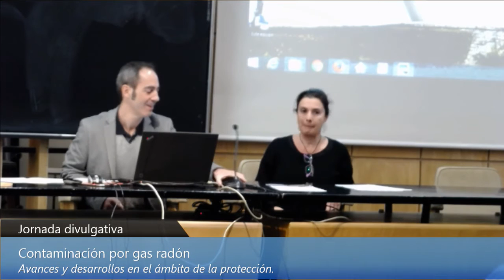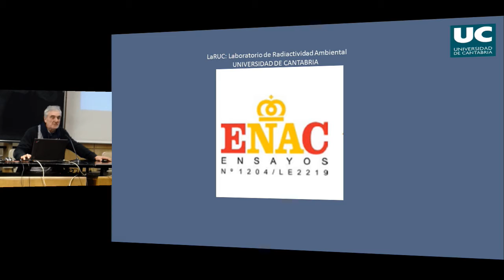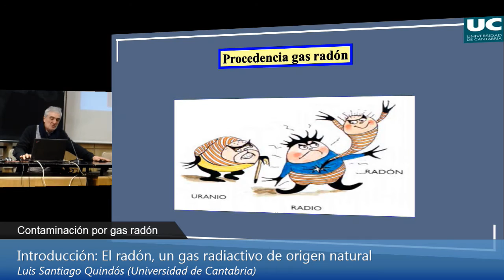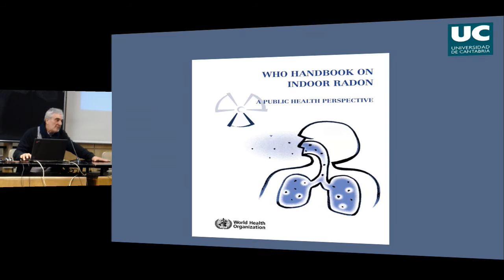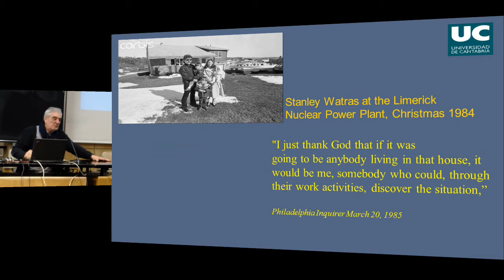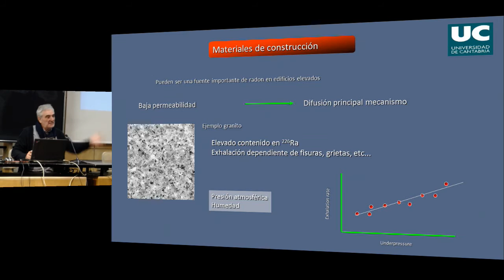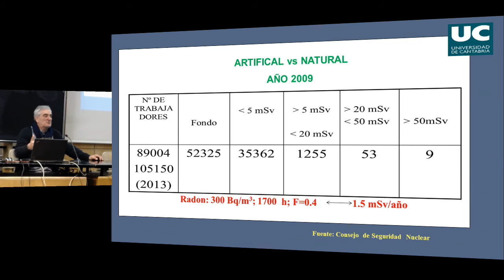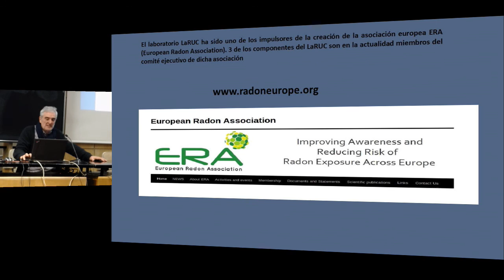El radón, un gas radiactivo de origen natural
14 de diciembre de 2016
Introducción: El radón, un gas radiactivo de origen natural

Luis Santiago Quindós. UNIVERSIDAD DE CANTABRIA